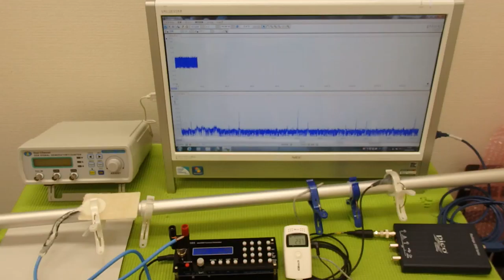超音波伝搬技術 Supersonic wave System technology